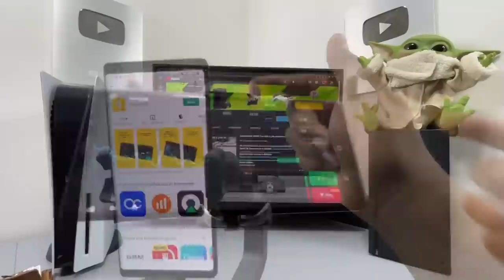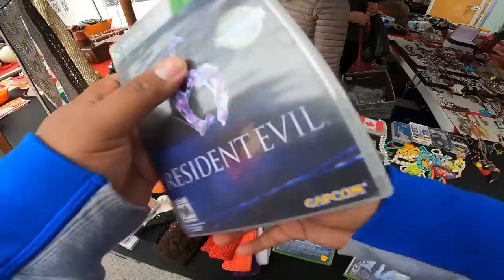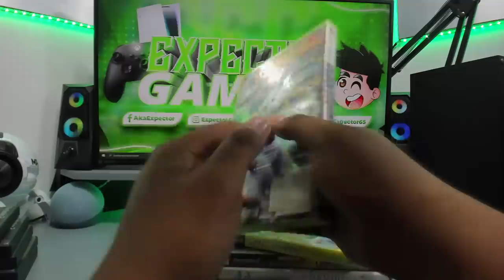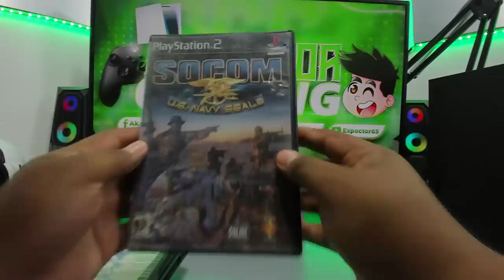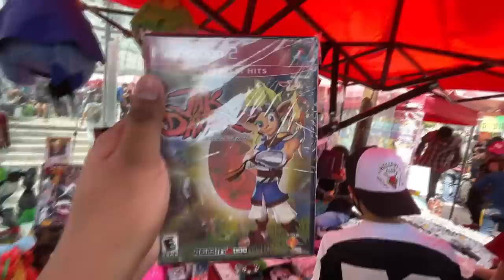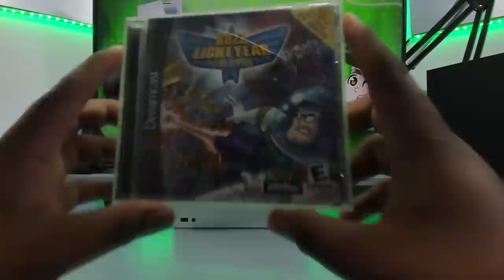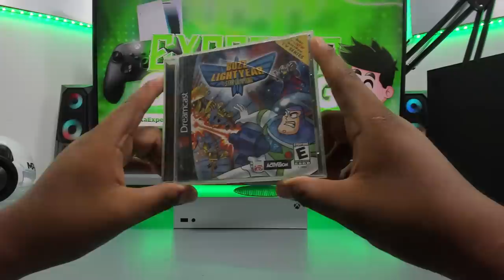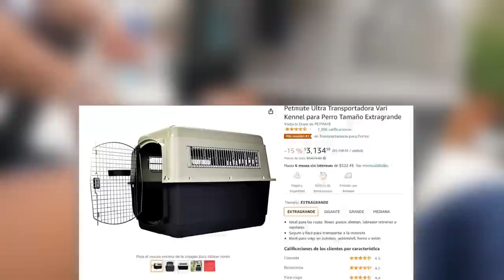¡El Tianguis de LA LINEA DE FUEGO! ¡OFERTONES A MONTONES!